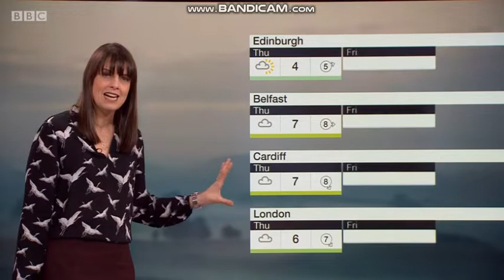Susan Powell BBC Weather 2019 01 21